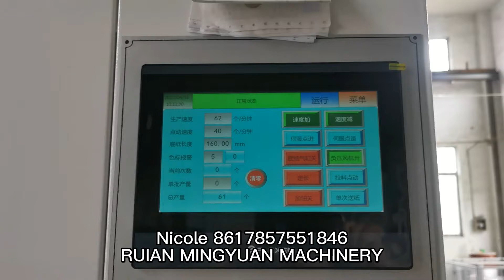MYZG-100 paper lid machine test paper lid for Romania customer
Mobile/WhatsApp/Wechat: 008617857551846